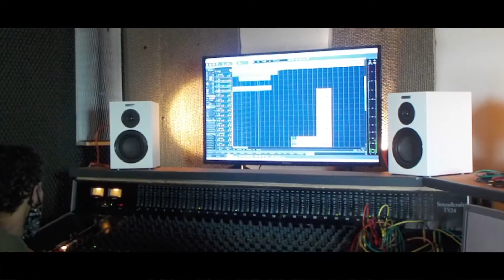prim ep 1